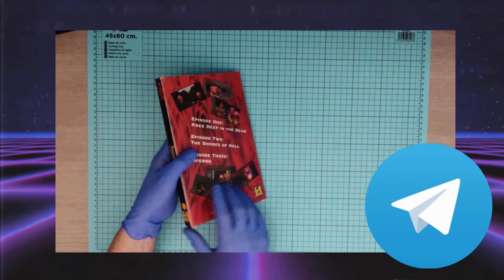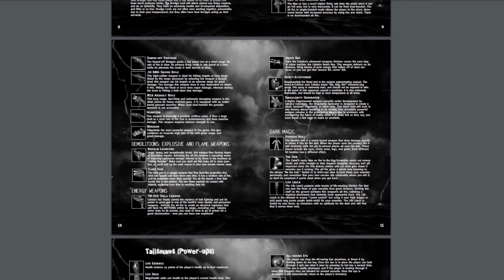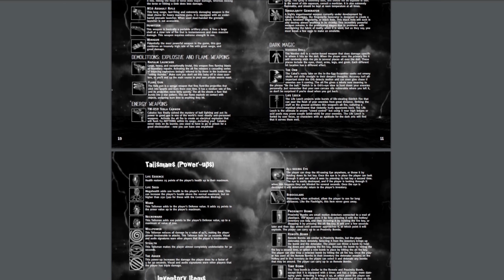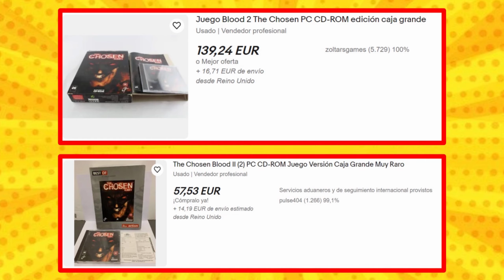BLOOD 2: Una SEGUNDA PARTE OLVIDADA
Blood 2: The Chosen es un digno sucesor del primer Blood y hoy toca, joder que si toca. Le llovieron muchos palos pero no todo fue tan malo. En los siguientes minutos intentaré acercarme a distintos aspectos de este título incluido por supuesto el tema coleccionista, faltaría más.
Monolith hizo muchos grandes juegos, ¿es este uno de los que merece la pena rescatar del olvido?

*ÍNDICE*
- Intro 00:00
- Orígenes 01:30
- Narrativa 03:39
- Jugabilidad 05:25
- Audiovisual 07:12
- Expansiones 08:38
- Ediciones físicas 09:17

*MIS REDES*
▶️  GRUPO TELEGRAM: